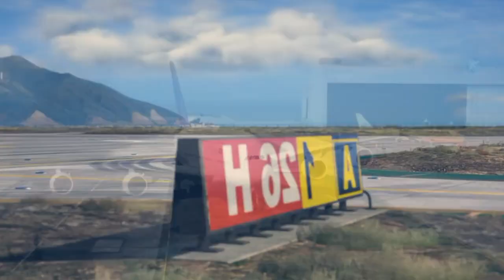"Miraculous Airplane Emergency Landing: Heroes in the Sky"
In this gripping video, witness the heart-pounding moment when an airplane faced an unexpected emergency that required a skilled pilot and crew to make a daring decision: an emergency landing. 🛬

Join us as we delve into the incredible story behind this high-stakes aviation event, exploring the factors that led to the emergency, the precise actions taken by the flight crew, and the courageous passengers who remained calm under pressure.

Discover the meticulous training and protocols that pilots undergo to handle such situations and gain a deeper appreciation for the safety measures in place to protect passengers and crew.

This video is not just a thrilling account of an airplane emergency landing but also a testament to the skill, professionalism, and resilience of aviation professionals. ✈️